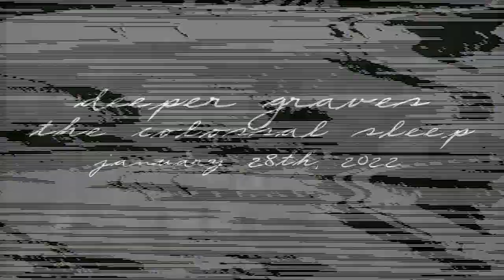Deeper Graves - The Colossal Sleep Preview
The Colossal Sleep, is the second album by Deeper Graves. Out January 28th, 2022 on Disorder Recordings.

Jeff Wilson - All Instruments, Vocals
Heath Rave - Additional Vocals
Engineer, Mix, Master & Layout by Jeff Wilson at Disorder Recordings
Cover art by Awo Prosatega